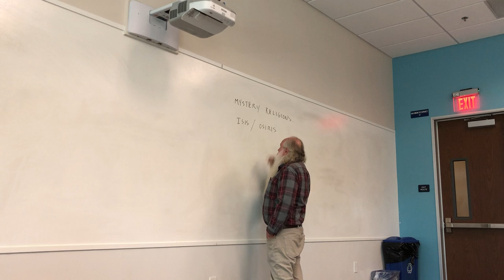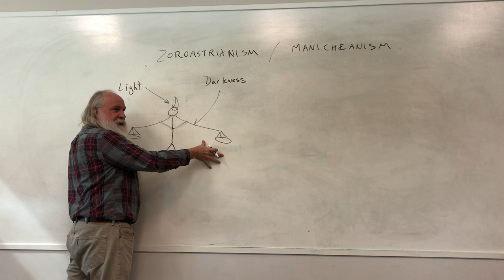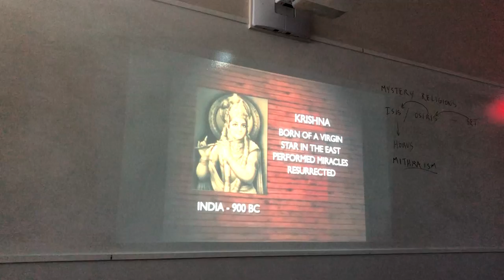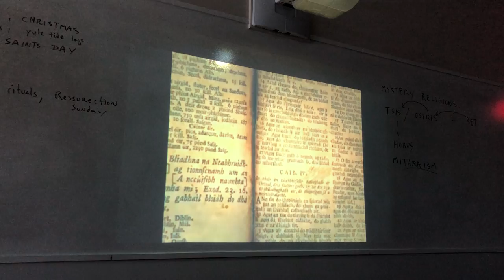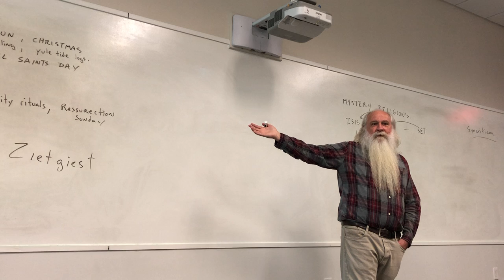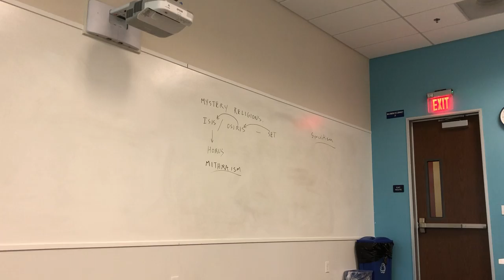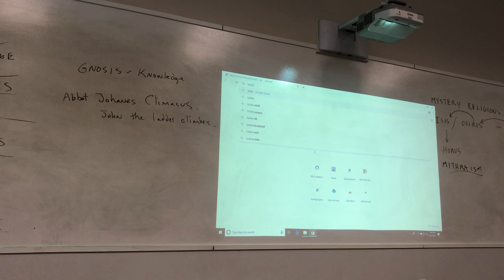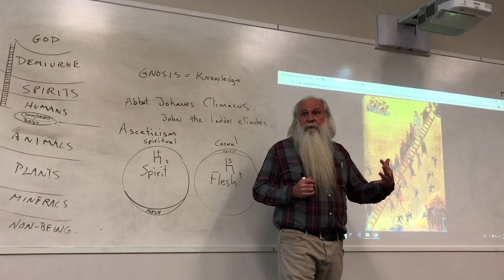Metaphysics and Philosophy of Origins Part 4: Ancient Mystery Religions, Christianity & Syncretism